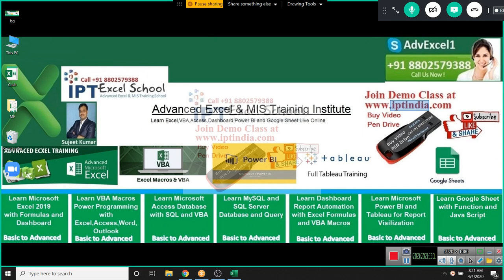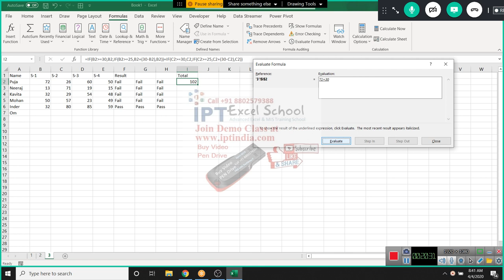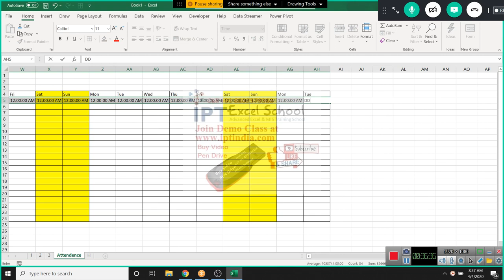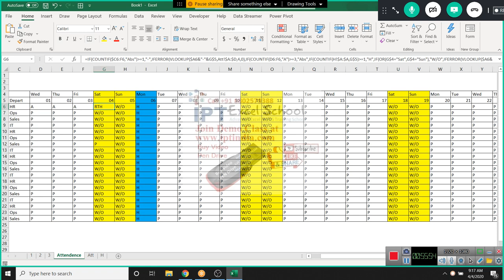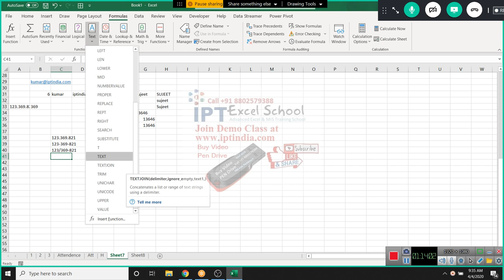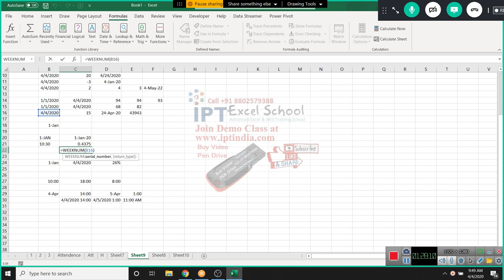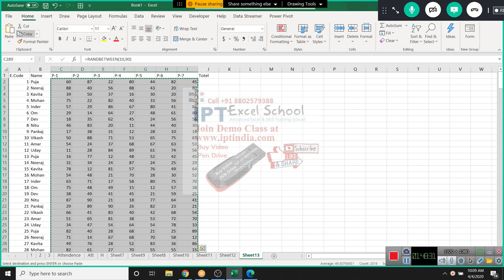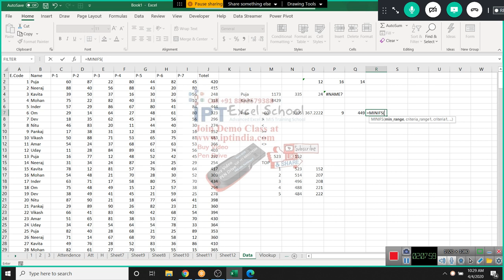Advanced Excel 2019 Formulas in Hindi Call +91 8802579388